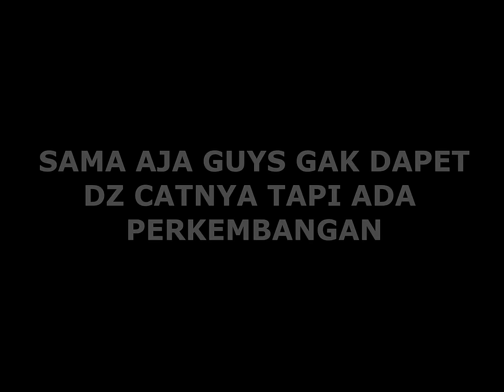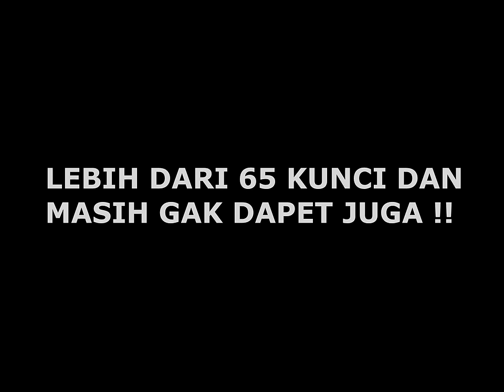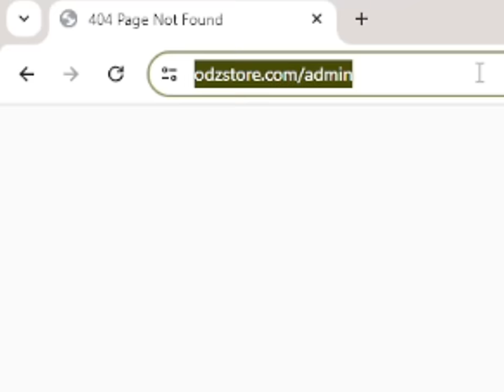TOP UP 2 JUTA UNTUK KOLABORASI OCA DZ CAT x ARENA BREAKOUT DAN GACHA KATANA BLADE OBSIDIAN EDGE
oca dz, game fps mobile paling realistis, review game arena breakout, arena breakout indonesia, best game fps in 2024, pro player arena breakout, best game fps mobile in 2024, game hp dengan grafik terbaik, youtuber arena breakout terbaik, tips cara main arena breakout, gacha obsidian edge blade arena breakout, top up murah arena breakout, dz cat arena breakout, berapa harga gacha di arena breakout, review skin katana obsidian edge arena breakout